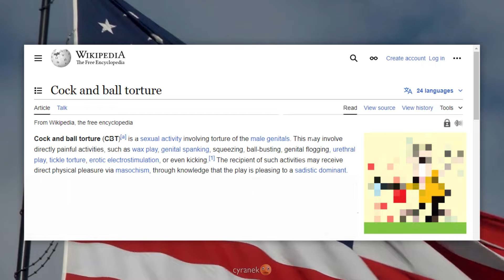God Bless America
CBT USA